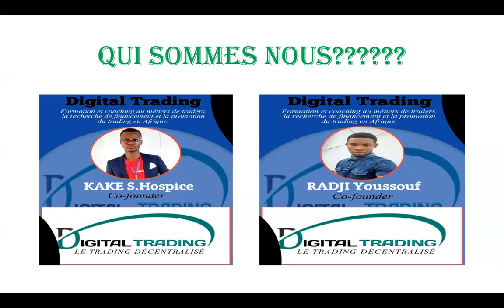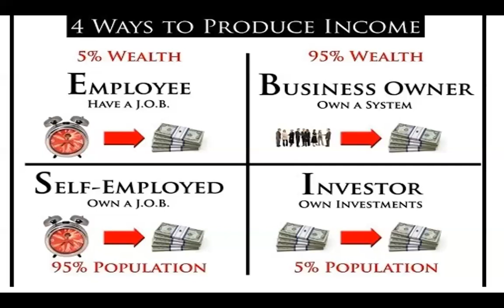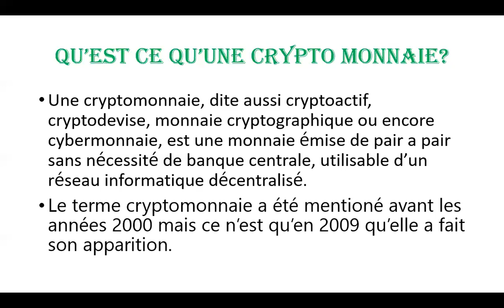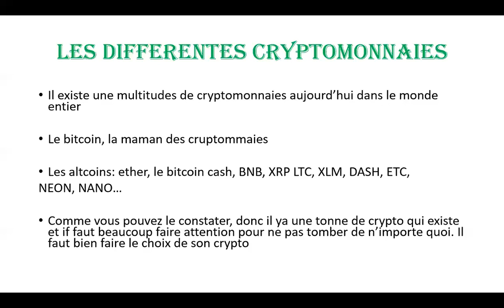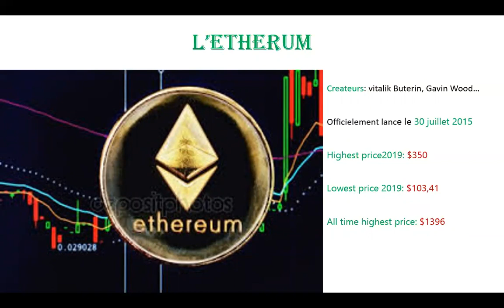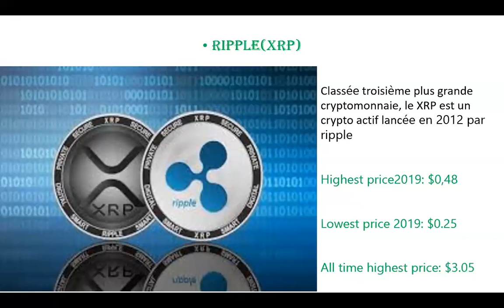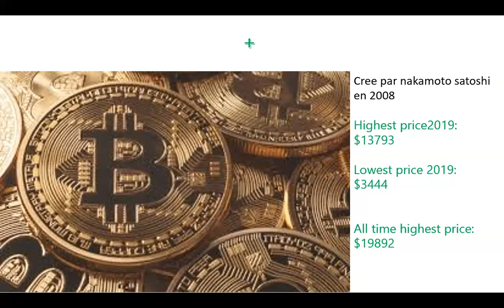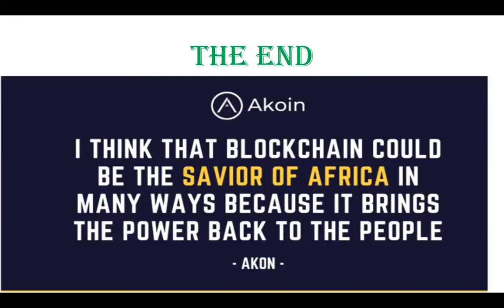QU'EST-CE QUE LE BITCOIN ? COMMENT EN ACHETER ? Explication en 34 min !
Aurais-tu envie de vivre le restant de ta vie en t'offrant tout ce que tu désires grâce à l'investissement dans la technologie blockchaine ?

Un investissement en bourses très rentable et qui te permet de générer de l’argent en automatique même quand tu dors ?

Je te pose la question car seulement 10 mois après ma formation, les hommes et femmes comme toi qui ont suivi rigoureusement cette formation et sont passé à l'action ont témoigné du fait qu’ils ont augmenté leur revenu en quelques mois de plus +1000%.

Et je n'ai pas besoin de te rappeler que le BITCOIN était à 3700 $ en Mars 2020. Mais à +44.000$ le 31 décembre 2020.

Le calcul est simple : (44.000$/3700$)*100 = 1118% en moins de 10 mois. Les résultats sont spectaculaires.

J’ai récemment commencé à aider ces gens comme toi, en France et dans le monde à utiliser mes stratégies d'investissement dans les CRYPTOS et adaptés à n'importe quel marché boursier et qui marchent déjà.

Même Jeff Bezos, Robert Kiyosaki, Elon Muske, Warren Buffet, Donald Trump, Thami Kabbaj, Bill gate etc... et beaucoup d'autres expert de la planète recommandent l'investissement dans les CRYPTOS. L'investissement en bourse représente au moins 70% de leur fortune.

Cela peut sembler trop beau pour être vrai, mais pourquoi ne pas vérifier par toi-même?